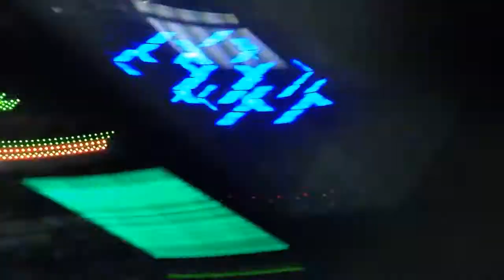THAT'S HOW YOU RADIO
Wednesday nights 90.7FM (Melb.)